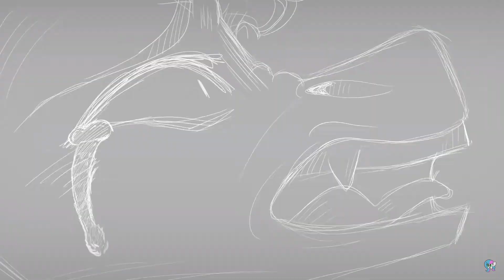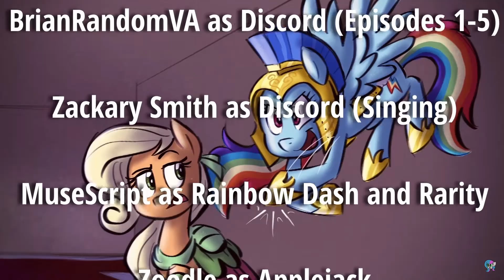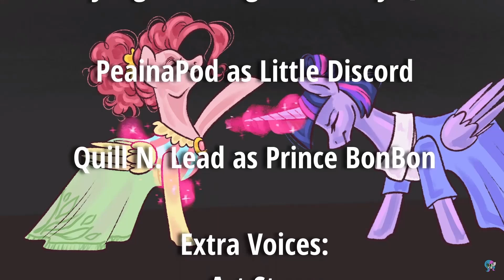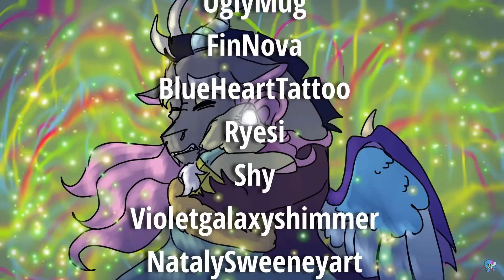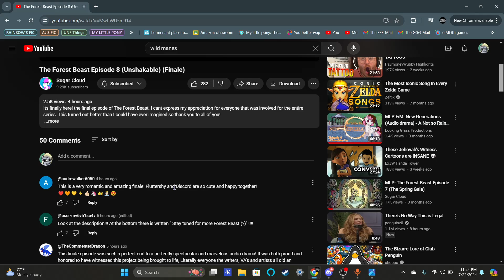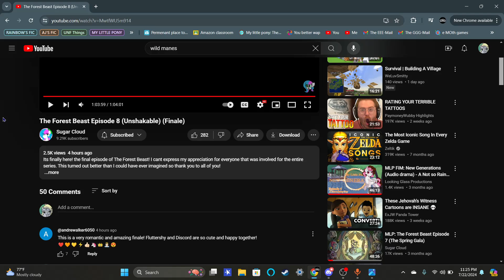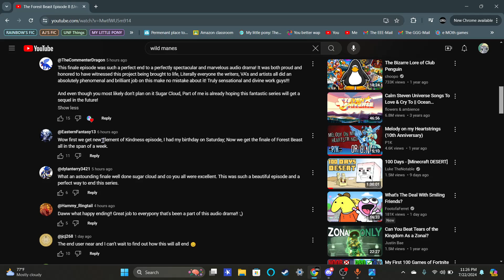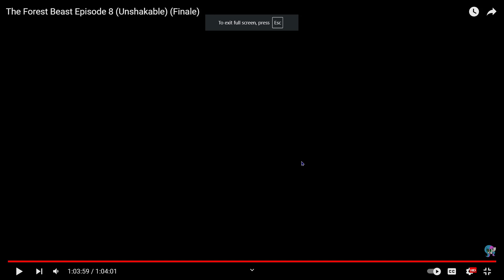TELEPORTATION! | Buster Rude is going down in Reacting to The Forest Beast Ep. 8 FINALE!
Cool.

Created by SugarCloud